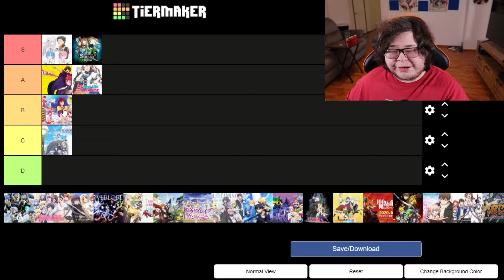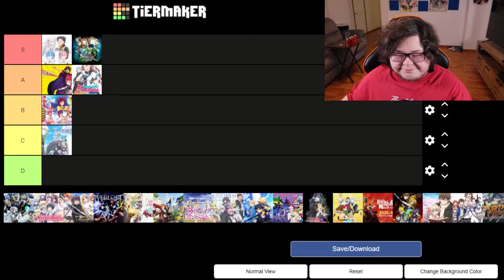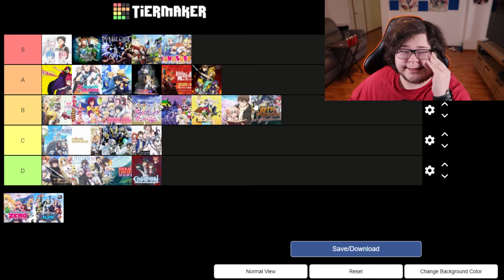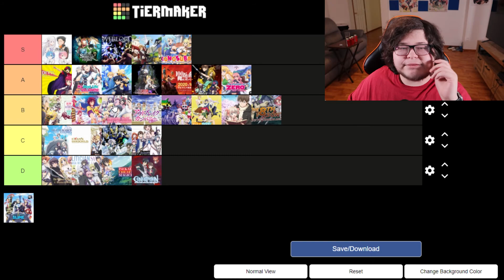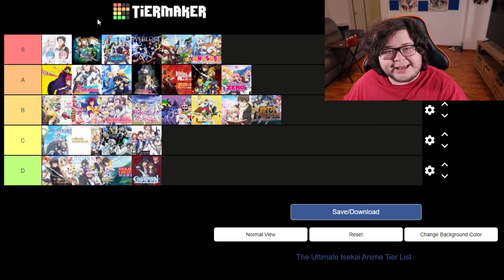The ULTIMATE Isekai Anime Tier List!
In today's video I do another Anime tier list video and this it's The ULTIMATE Isekai Anime Tier List! of 2020!